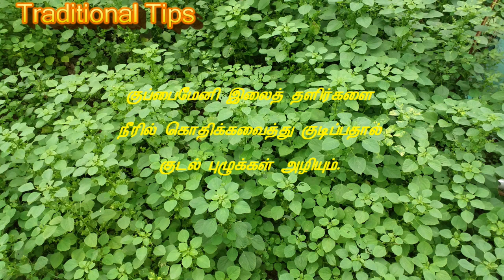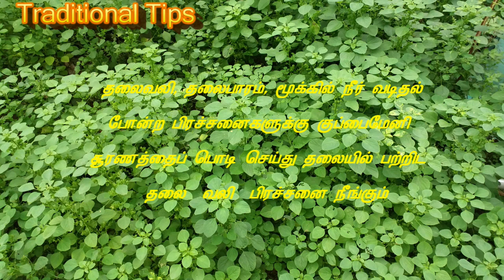தீராத சொறி சிரங்கு, தோல் நோய்களை எளிதாக போக்கும் குப்பைமேனி கீரை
குப்பைமேனி கீரையின் மருத்துவ பயன்கள்

Medicinal Uses of Kuppaimeni in Tamil